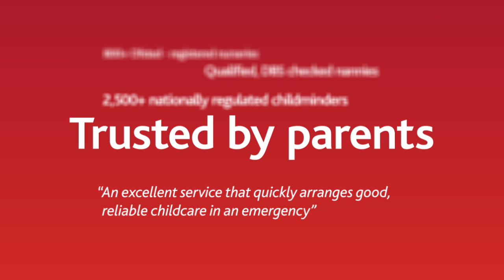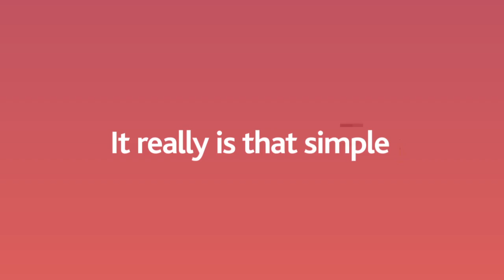Emergency Childcare: For Life's Little Emergencies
Childcare arrangements for working parents in the UK break down 9 times a year. But funnily enough it's not something we tend to think about - until it actually happens. Childminder on holiday, nursery closed, nanny off sick... What's your backup plan?